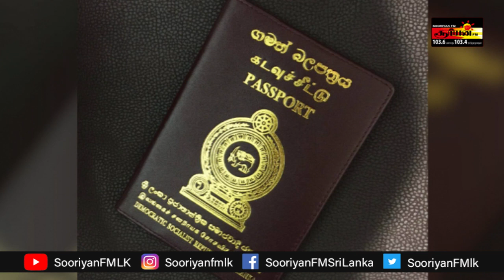இலங்கையிலிருந்து வெளியேறும் இளைஞர்கள் ! ! 60 வயதிற்கு மேற்பட்டோருக்கு 3வது தடுப்பூசி ! Sooriyan FM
இலங்கையிலிருந்து வெளியேறும் இளைஞர்கள் !இலங்கையில் ஒரே நாளில் 1000கடவுச்சீட்டுக்கள் !60 வயதிற்கு மேற்பட்டோருக்கு 3வது தடுப்பூசி ! Sooriyan FM I ARV Loshan I P manoj